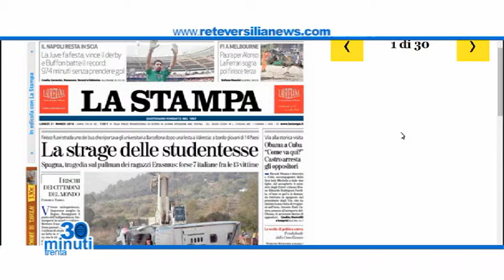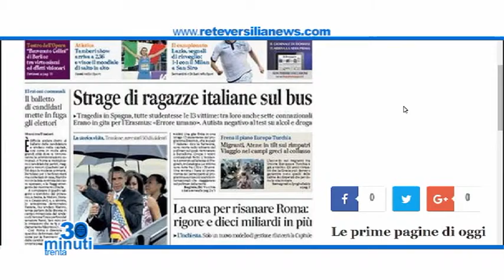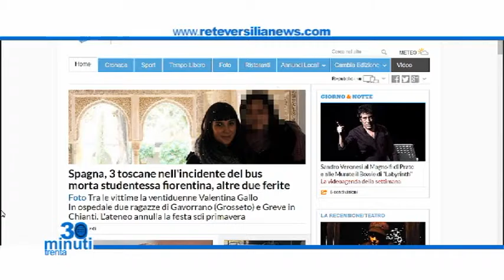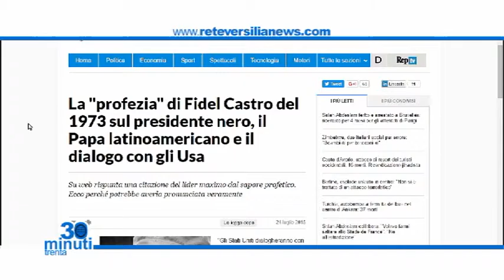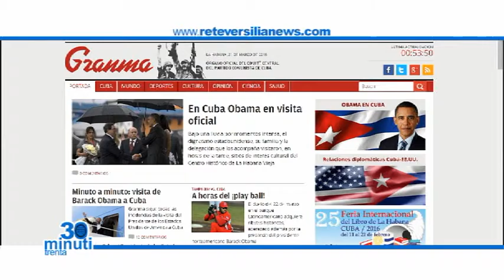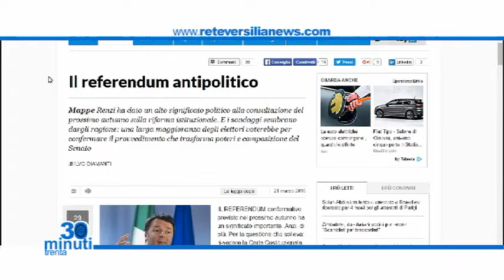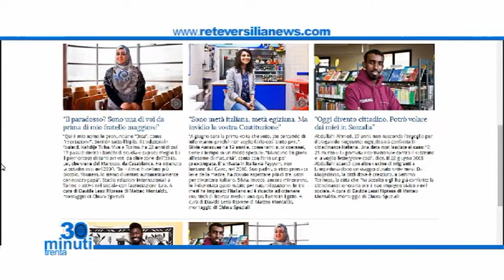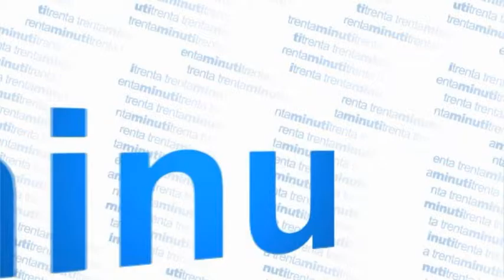30 minuti 30 | 21 marzo 2016